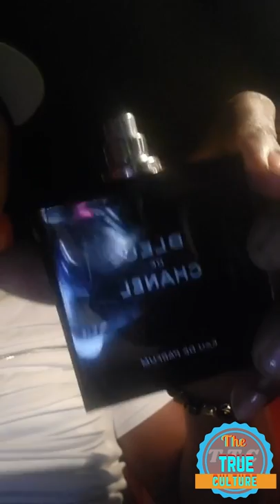Foota hype talking about being homeless because he left his keys for where he live in another pt 2